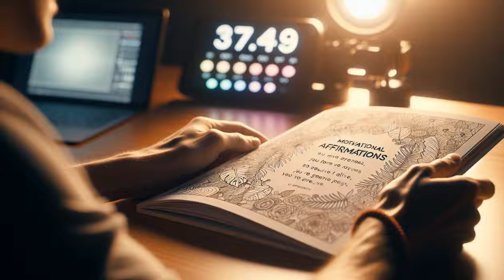Get your FREE Motivational Affirmations Coloring Book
Color your way to happy! 🎨 Get your FREE Motivational Affirmations Coloring Book – it's like therapy, but with crayons! 😜 Each page is packed with positivity that'll make you feel like you can conquer anything (even that afternoon meeting). 💪 Let's get this happy party started! for your FREE copy!